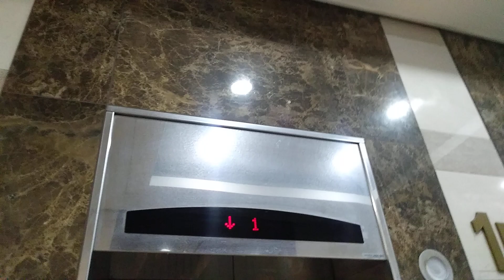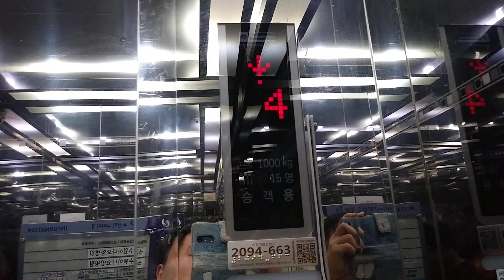경기도 수원시 권선구 금곡로 206 금곡동 우성메디피아 2차 승객용 티센크루프엘리베이터 탑사기(1)